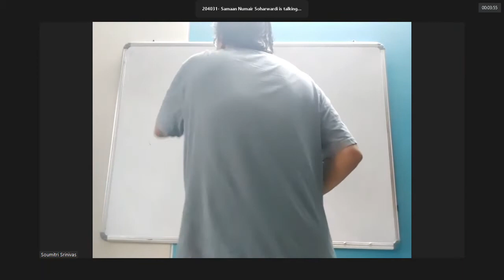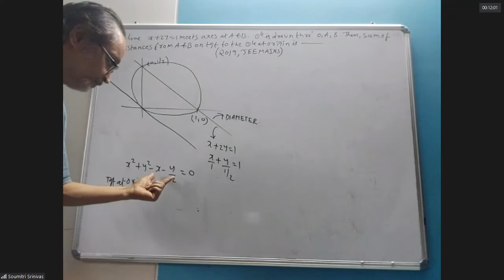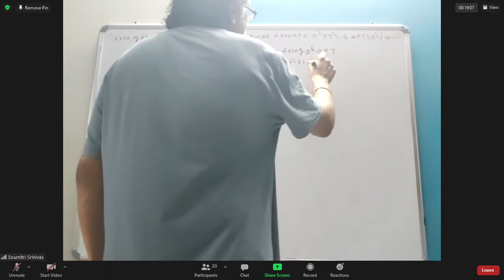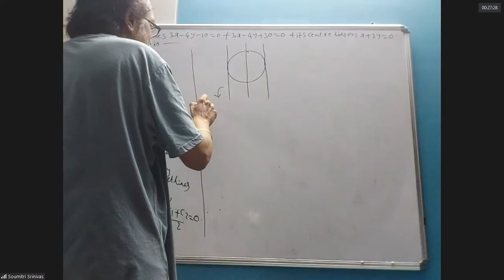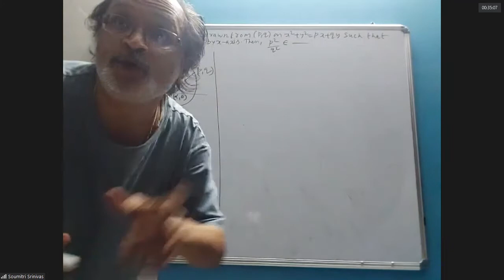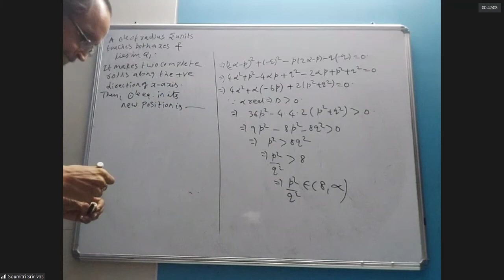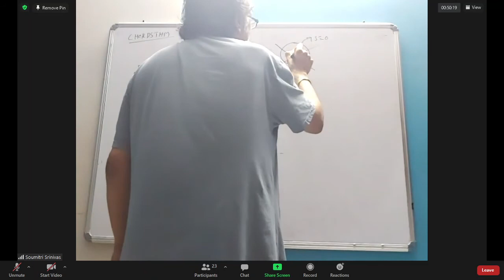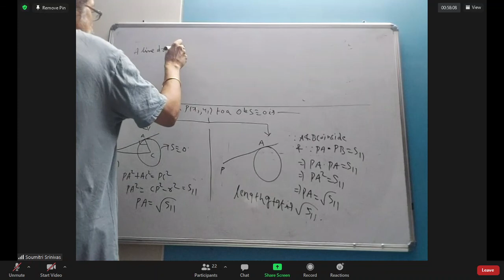Maths B 12 June 2021 Sat 06 03 PM